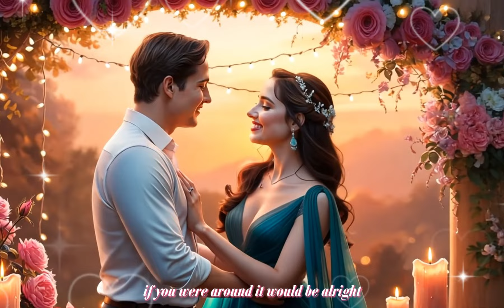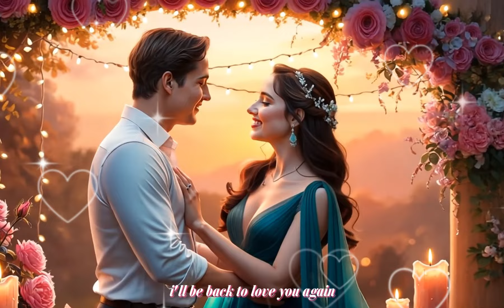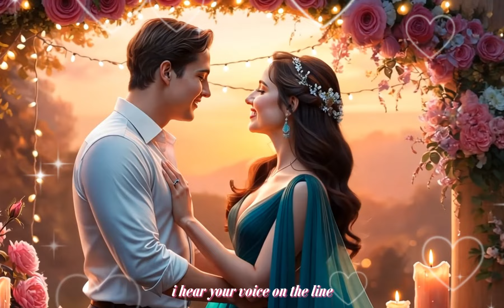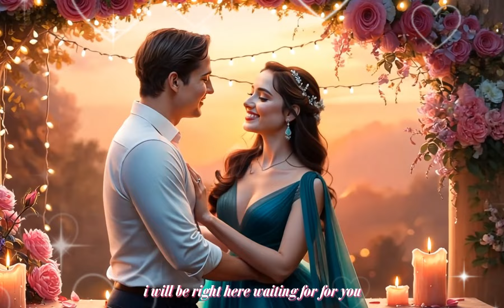Nonstop Slow Rock Medley Best Lumang Tugtugin 💓 Best Slow Rock Love Songs 80s 90s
🔰 Experience a heartfelt journey through the best slow rock medley featuring lumang tugtugin (classic hits) and timeless love songs from the 80s and 90s. This nonstop collection is perfect for those who cherish the golden era of slow rock with its soulful melodies, meaningful lyrics, and unforgettable tunes. From romantic ballads to iconic anthems, these songs evoke nostalgia and deep emotions, making them ideal for relaxing moments or reminiscing about cherished memories. Whether you're a fan of 80s and 90s music or just discovering the beauty of slow rock, this playlist will surely captivate your heart. 🎶❤️ Perfect for lovers of classic hits and timeless romance!

🎁 Welcome to Rock Hits, the go-to place for slow rock love songs ! We bring you a blend of new songs and slow rock love songs favorites . Our goal is to create a playlist that resonates with all music lovers slow rock love songs, especially those who enjoy the golden era of rock love songs and beyond. 🎶

💙 Have Feedback or Song Requests?
We’d love to hear from you in the comments! Your thoughts help us make this channel better, so don’t hesitate to share.

Thank you for supporting our channel and being part of this amazing music community! 🎸

🧧 We are committed to providing a fun, engaging, and nostalgic music experience for all of our listeners. Thank you for your continued support—your passion for music keeps us going!